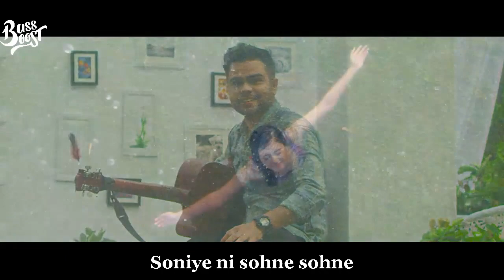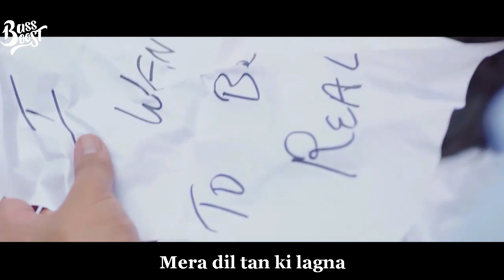Teri Kami (LYRICS/CC & BASS BOOSTED) - Akhil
Song:- Teri Kami (BASS BOOSTED)
Artist:- Akhil
Lyrics:- Happy Raikoti

LyRiCs:-

Haan...

Ruseya na kar tu
Sathon reh naiyo hunda
Koi dekhe tenu hor
Sathon seh naiyo hunda

Hathan vich heere ne
Chehre teh khushiyan ne
Bas akh ‘ch nami ae

Tu aaja, tu aaja
Bas teri kami ae

Soniye ni sohne sohne
Khaab rehnda dekh da
Ban jaye naseeb kite
Je tu mere lekh da

Ik tuiyo nahi mildi
Baki jitt leya jag saara
Iss gal di gami ae

Tere layi hi manga ikk
Rabb kolon saar ni
Vaasta Khuda da mainu
Hor na sata ni

Mera dil tan ki lagna
Meri jaan vi nahi bachni
Jo pehnda dard da meeh ae

Karde tu mere utte ik ehsaan ni
Marno bacha le
Raikoti di tu jaan ni

Ik tuiyo raah adiye
Happy taan ka adiye
Tu ohdi zameen ae

(end)

GUYS, IF YOU WANT ME TO UPLOAD ANY RELEVANT VIDEO WHICH I HAVE NOT UPLOADED YET AND YOU GUYS WANT ME TO UPLOAD. THEN JUST LET ME KNOW. IT WOULD BE A HUGE PLEASURE TO UPLOAD THE VIDEO ON YOUR DEMAND. THANK YOU...